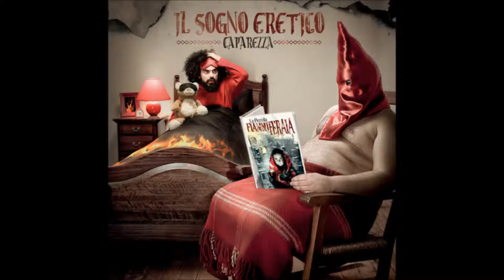CAPAREZZA il dito medio di galileo (Il Sogno Eretico-2011)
Accetti ogni dettame...
senza verificare...
ti credi perspicace...
ma sei soltanto un altro dei babbei
e ti bei...(x8)

Una nuova pletora di uomini pecora
con i lupi se ne va senza remora
priva di identità, omini di Legoland la cui regola
è obbedire come un vero clan
pastori cani mi guidano tra le tappe
temono il dito di galileo tra le chiappe
vogliono menti barricate, quali grappe?
e non le mettono al corrente come l'Ampere
devo superare le mie diffidenze
via museo della scienza di Firenze, spranghe
pezze annodate come pretzel
sono Inside Man come Denzel
colpo del secolo, di colpo trasecolo
ho rubato il dito, sei pronto per l'esodo?
sarai libero, mai più Medioevo col dito
medio di Galileo nel didietro

Portiamo il dito medio di Galileo
Portiamolo alla testa del corteo
Nessuno sarà più chiamato babbeo se lo infilerà
nei pressi del perineo
(Galileo Galileo)

Il dito di Galileo assalito nel corteo
diventato mito per alcuni come Clooney George
giù tutti a pecora con i culi nell'apogeo
abbassano i pantaloni, sollevano il pareo
non fa sosta la supposta pop star
gente genuflessa dalla parte opposta
lo sbatte basta non batte cassa
come con una salma esposta
la verità brucia come candeggina
ma vedi qua, noi c'abbiamo vaselina
bagnati le dita e chinati, si si,
prima di rimanere fuori da prenotazioni in agendina
una falange la ti fa la crosta, già
qualcuno ti dirà che sei apostata, ma
prendi lo sapere nello sfintere
è meglio dell'esame della prostata

(Galileo Galileo)

Galileo chi si oppose al tuo genio
fu più vil del coyote nel canyon
se la chiesa ti ha messo all'indice
beh che male c'è tu la metti al medio
le tue pecore si fanno umane
chi se ne frega se si fanno male
vedi quanti culi puoi penetrare
tu che prima li vedevi con il cannocchiale
la cul-tura parrocchiale ha vedute corte ma tu vai forte, fai passi da gigate oltre Coltrane
sveli segreti più di Brokeback Mountain
e non si dica che non hai mosso un dito
altro che dito è dinamite
tu vivrai galileo come quel Galileo messo in croce prima di te...

le accuse contro galileo erano molteplici...leggeva teneva in casa e leggeva libri proibiti..galileo negli ultimi 18 mesi non è andato mai a messa...Galileo convive con una donna...ma soprattuto Galileo fa gli oroscopi a pagamento...e non si è mai confessato...e il Papa si irrita terribilmente